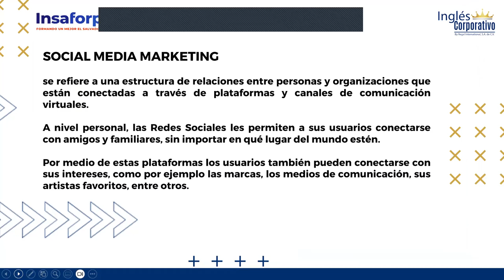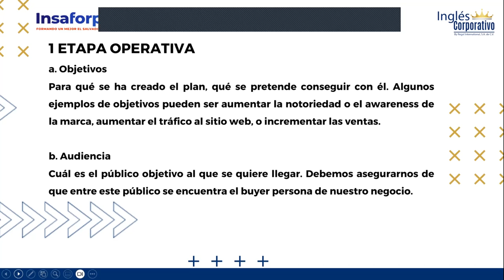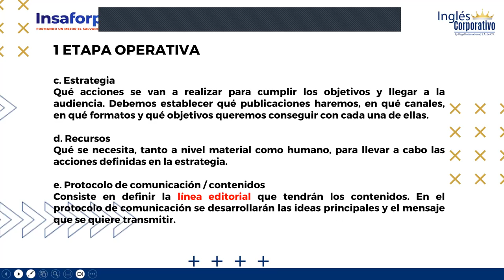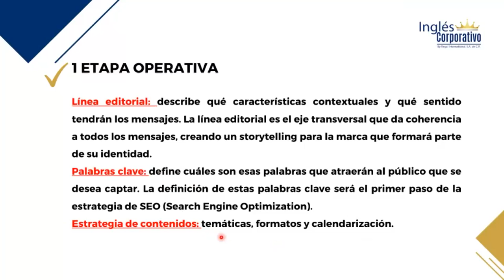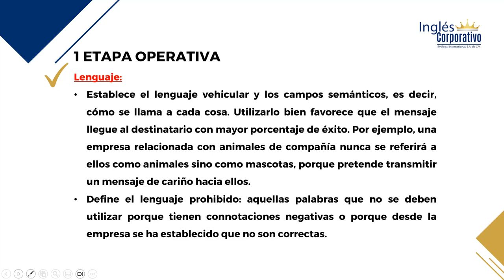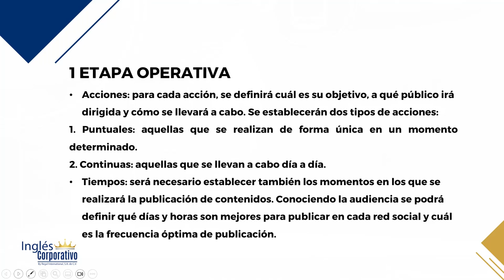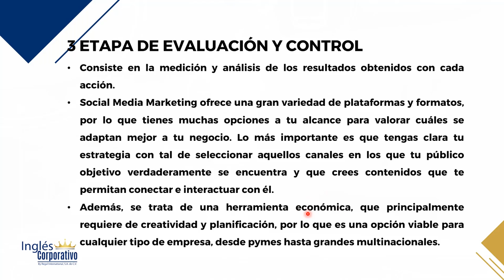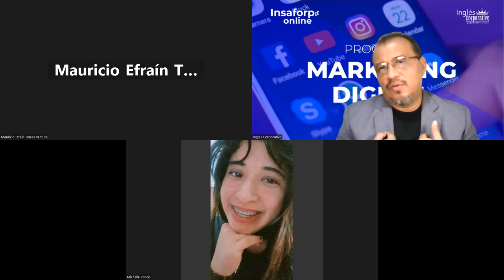SESION 11-29-11-2023-INBOUND MARKETING-INB-02-8-9-PM-11-2023-LEMUS-PLAN DE SOCIAL MKT